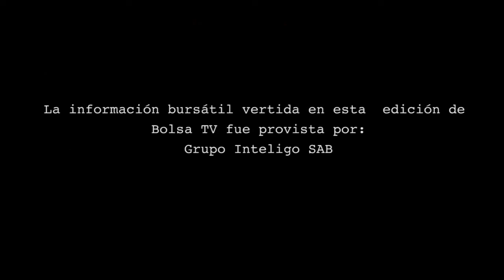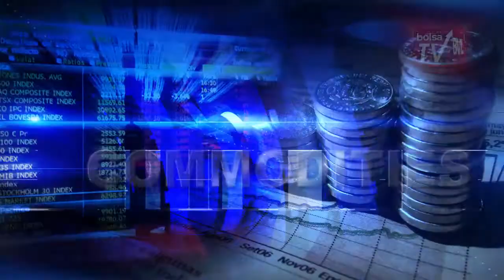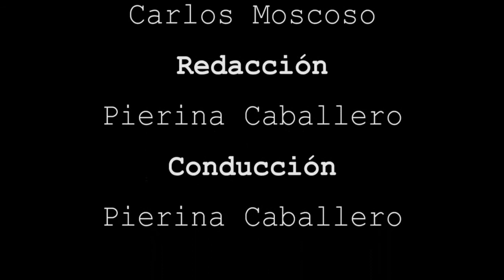BOLSA TV (26/07/2017)